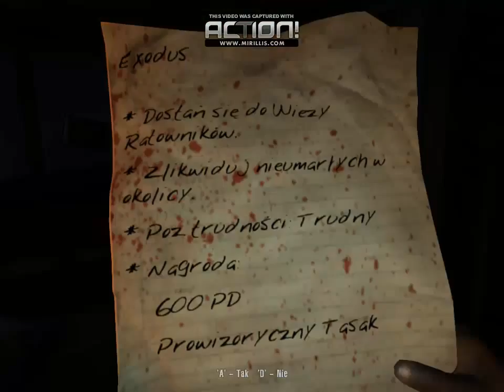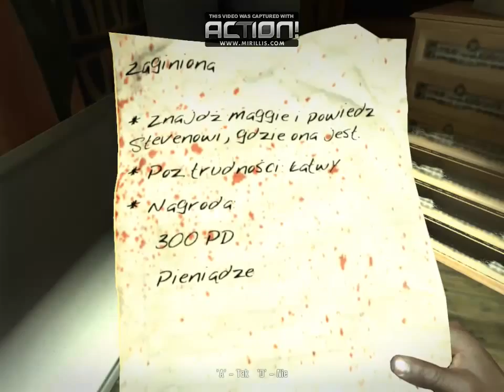Gameplay #1 Dead Island Wieża Szpitalna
Pierwsza częsć Dead Island zapraszam do oglądania
Pamiętaj daj suba i łapkę a bardzo mnie tym zmotywujesz do tworzenia kolejnych odcinków .